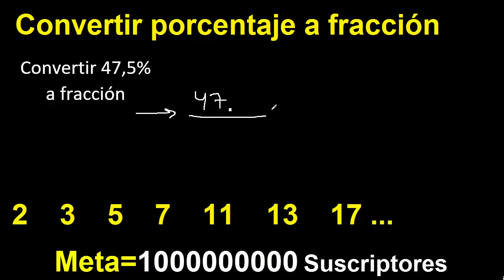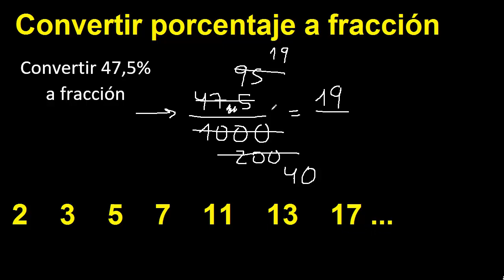Transformar 47.5% a fraccion . Expresar como fraccion irreducible un porcentaje